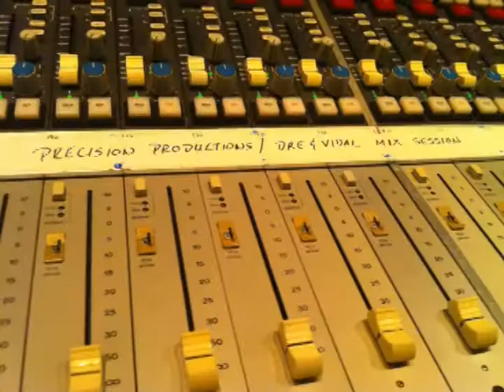Studio 758 Musical Journey Pt ONE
Music Producer Thygeson "Penn" Joseph talks to Calabash TV St. Lucia about studio 758 productions, collaborations and desire to place St. Lucia on the musical landscape.